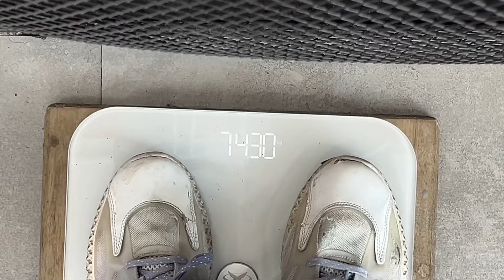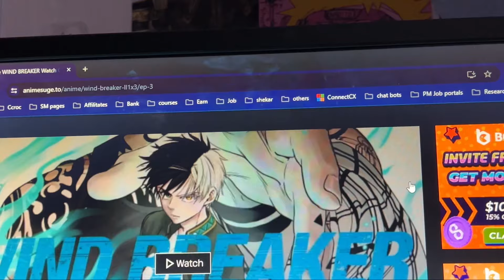300 weighted pull-ups | 54days left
300 weighted pull-ups | 54 days left